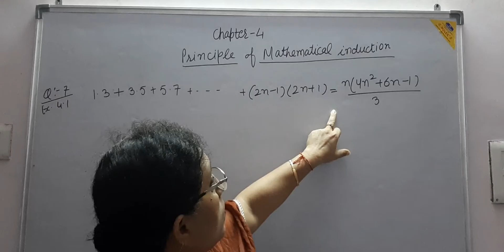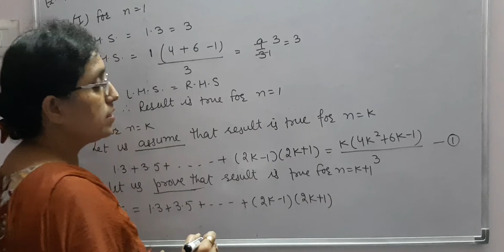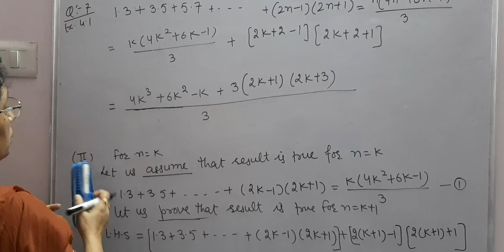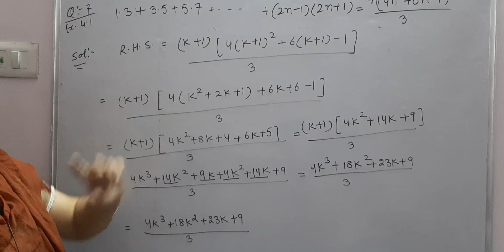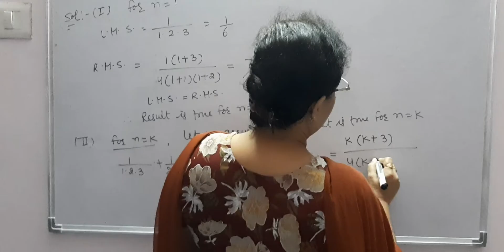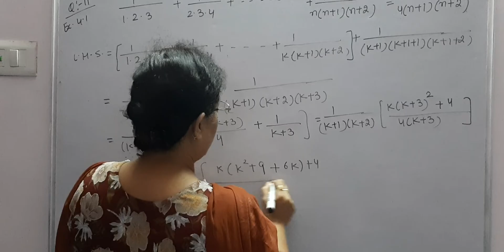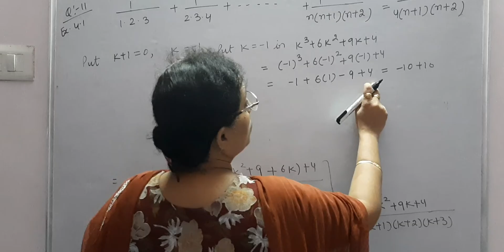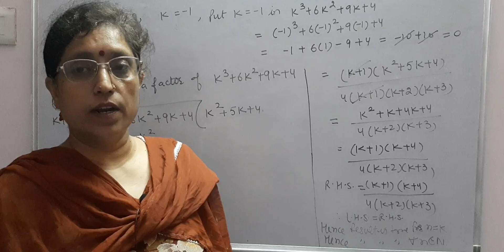+1Ch-4 Principle of Mathematical Induction (part-2)